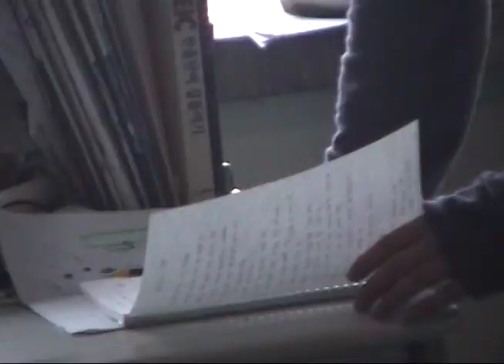폴라로이드 작동법 메이킹 클립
서랍속에서 꺼낸 메이킹 필름 일부. 아마도 2003년